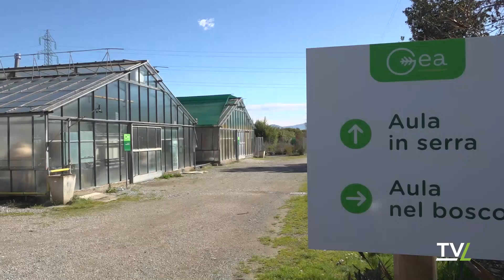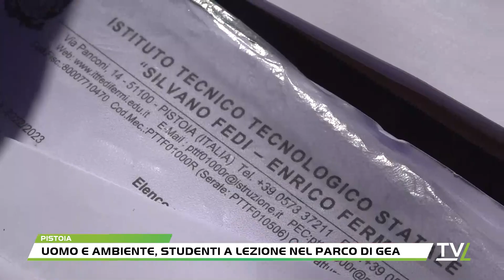Uomo e ambiente, studenti a lezione nel parco di Gea